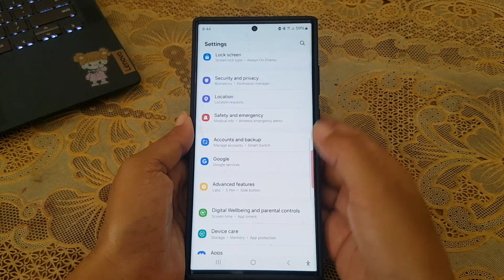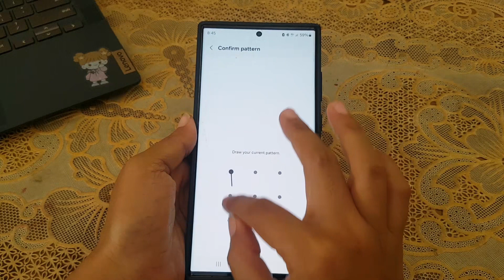Samsung Galaxy S23 Ultra : How to enable S Pen unlock so you can unlock your phone with your S Pen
In this video, you will find the steps on how to enable S Pen unlock so you can unlock your phone with your S Pen in Samsung Galaxy S23/S23+/S23 Ultra.

To enable S Pen unlock so you can unlock your phone with your S Pen, do the following steps:
- tap "Advanced features"
- tap "S Pen"
- tap "More S Pen settings"
- tap the grey on/off switch next to "S Pen unlock" to enable this option
- perform your current screen lock to continue enabling this option

To see how this feature works, do the following steps:
- remove your S Pen
- lock the screen while your S Pen is outside
- press the S Pen button on the side of your S Pen
- unlock the screen manually with your current screen lock. As a note, you need to do it for a security purpose after you press the S Pen button for the first time since the screen is locked while you're using your S Pen
- lock the screen again
- now, you can unlock the screen just by pressing the S Pen button on the side of your S Pen without you have to perform your current screen lock